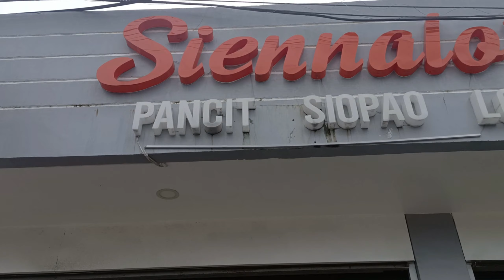HAPPY 27TH B-DAY VINA MORALES